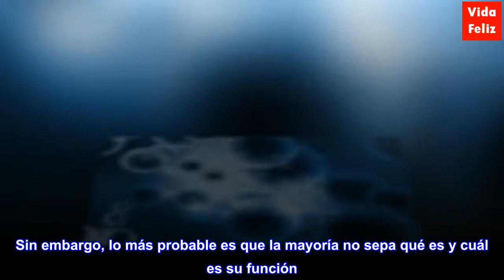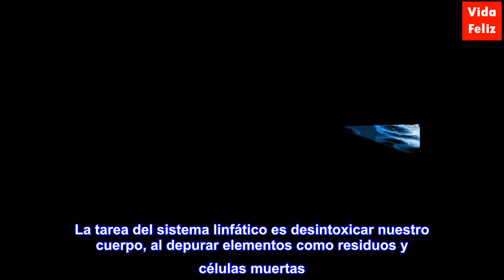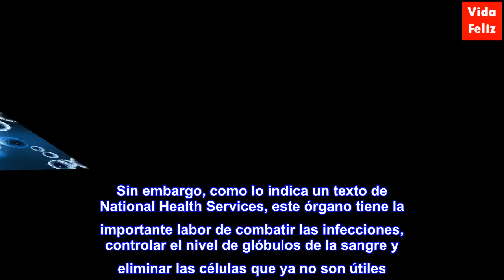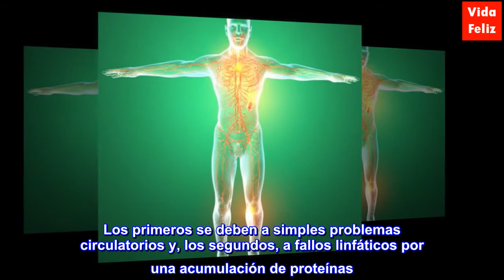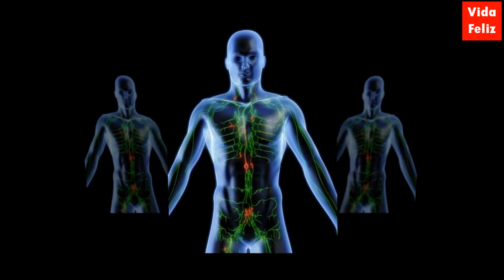Sistema linfático: 4 datos interesantes que te gustará conocer